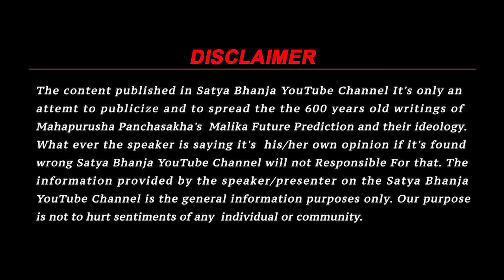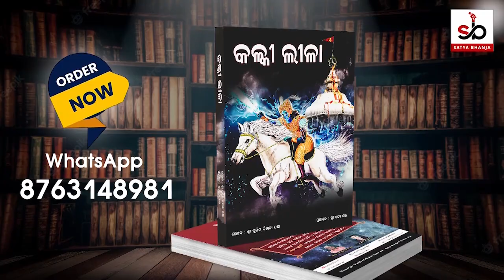Secret of Ananta Yug | 2024 Secret Found | Kalika Bachana